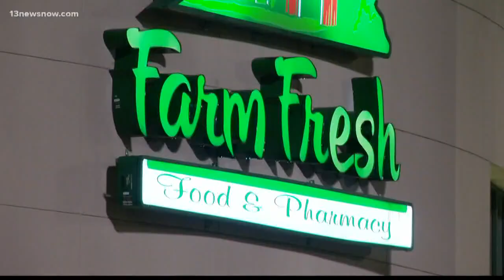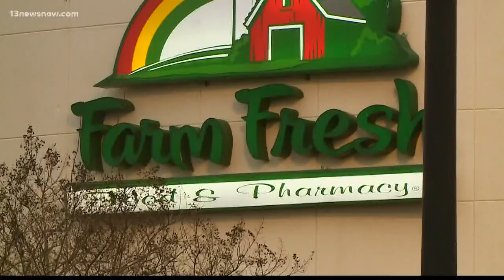Farm Fresh closures impact local foodbank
The impact of the closing of Farm Fresh Grocery stores continues to hit more than just customers.